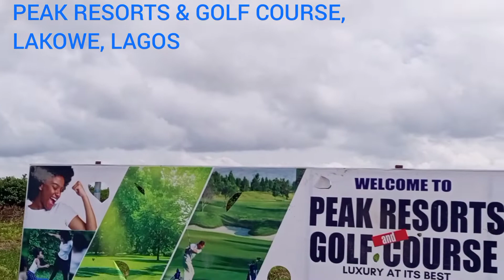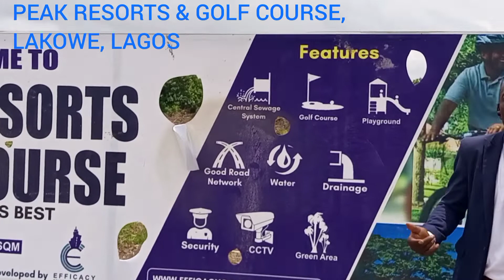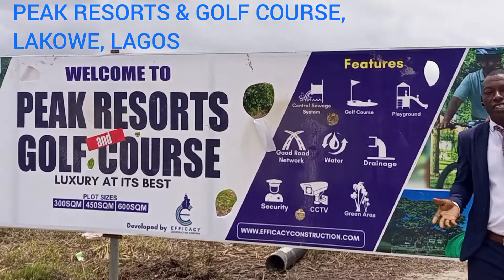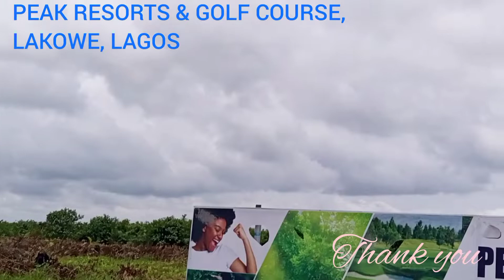N5M Buy & Build Plot: Peak Resorts & Golf Course, Lakowe Lagos/Nigeria Most Affordable Resort Estate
PEAK RESORTS AND GOLF COURSE

Location: Lakowe, Ibeju-Lekki

Title: Government Excision

Available Plot sizes

600sqm, 450sqm, 300sqm

Prices

600sqm:
 10m(Outright,0-3 months)

11m(4-6months)

12m(7-12 months)

450sqm:
7.5m(Outright, 0-3months)

8.25m(4-6 months)

9m(7-12 months)

300sqm
5m(0-3 months)

5.5m(4-6 months)

6m(7-12 months)

Development Levy
5000 per sqm

Survey: N420k

Deed: N150k

Estate Features:
Golf Course
Drainage
Water
Security
CCTV
Playground Green Area